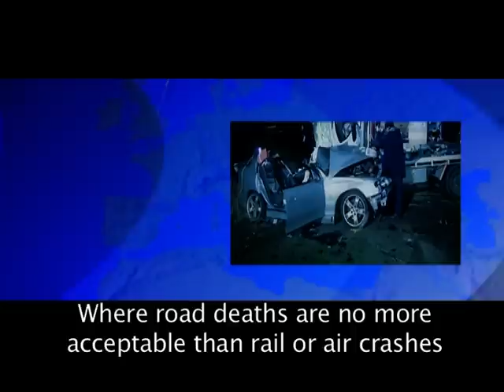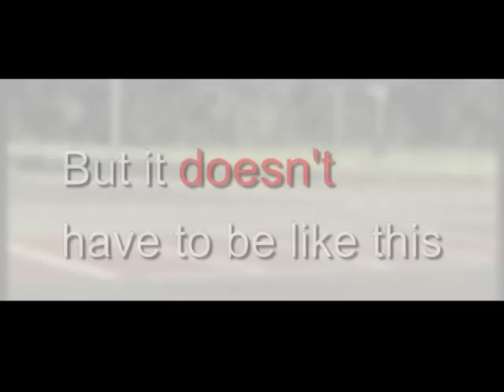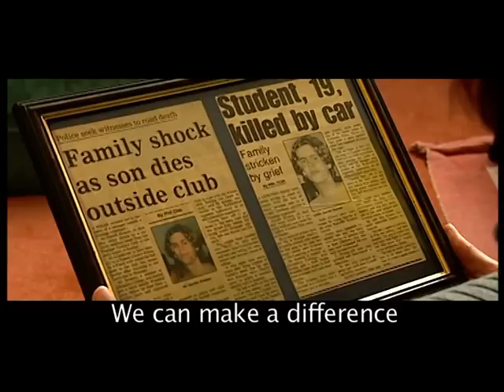Campaign for Safe Road Design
Make Safe Road Design a National Priority

·Road crashes bleed away  1.5% of GDP- more than we spend on primary schools or GPs.

·Britons are nearly 8 times more likely to die on the roads than in any other daily activity

·100 Britons are killed or seriously injured daily

·The annual budget for local safety schemes is less than £150m but their rate of return is over 300%

·More than 375, 000 have been killed or seriously injured in the last decade

·A formal safe road infrastructure programme could alone cut casualties by a third in less than a decade.

·Britain was leader on the European road safety league in 2001, but is now behind the Netherlands, Sweden, Norway and Switzerland

·Serious crashes can drop by more than half when roads are given a safety makeover